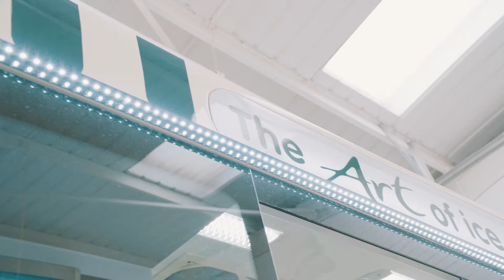Enhance and illuminate your Ice Cream Van!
This is the time to really make your new Whitby Morrison Ice Cream Van stand out!  It will already be looking amazing and built to the highest standard - but you can make it even more incredible!

Lighting is key in the mobile Ice Cream business - you want to stand out above the competition and attract customers.

From bright white LED technology through to illuminated cone accessories and musical chimes - this really is your chance to shine over and above everyone!

And here at Whitby Morrison, we can help you achieve this!